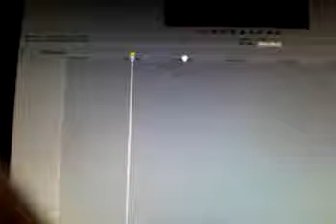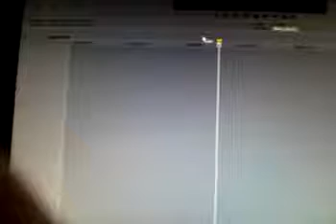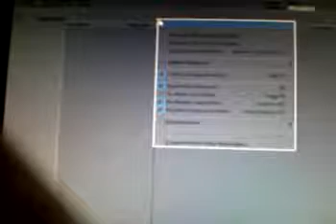Der größte Fehler in Sony Vegas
The biggest bug in Sony Vegas
Nervende Loopregion